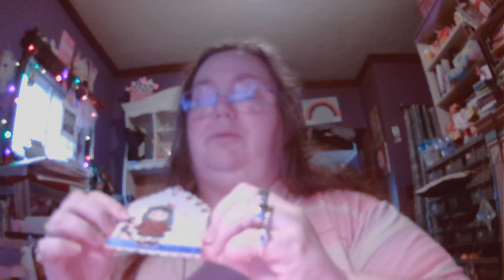Tags on Tuesday 8.8.2023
come through the seasons with me